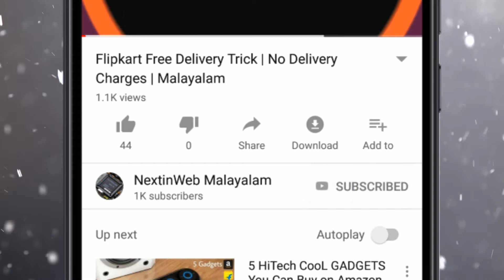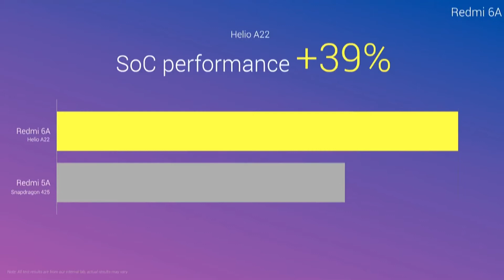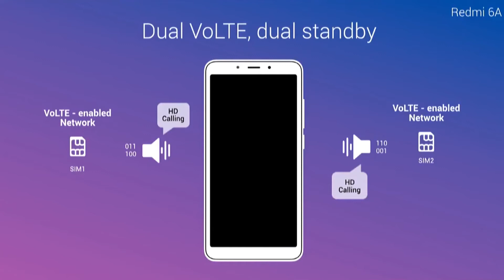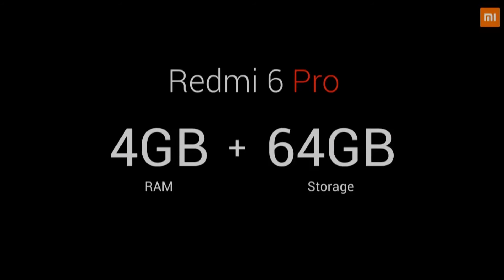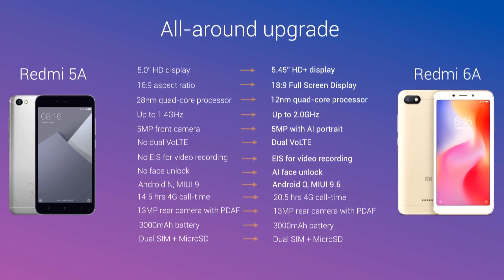Redmi 6A Launched in India | Malayalam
ഷവോമിയുടെ ഏറ്റവും പുതിയ ബജറ്റ് സ്മാര്‍ട് ഫോണായ ഷവോമി റെഡ്മി 6എ ഇന്ത്യയിൽ അവതരിപ്പിച്ചു. ഷവോമി റെഡ്മി 6 പിന്നെ റെഡ്മി 6 പ്രൊ, എന്നിവയ്ക്കു ഒപ്പമാണ് റെഡ്മി 6എ യും പുറത്തിറക്കിയത്. റെഡ്മി 5A യുടെ പിന്‍ഗാമിയായ റെഡ്മി 6എ 18:9 ആസ്പെക്ട ratio ഉള്ള ഡിസ്പ്ലേയോടും ഏറ്റവും പുതിയ ഹീലിയോ A22 ചിപ്സെറ്റുമായാണ് എത്തുന്നത്. കൂടുതൽ അറിയാൻ വീഡിയോ കാണുക...

Purchase Links
Redmi 6A
Honor 7S
Redmi 6
Redmi 6 Pro

Realme 2
Redmi Note 5 Pro
Honor 9N
Nokia 6.1 Plus
POCO F1
Asus Zenfone Max Pro M1
RealMe 1

The Xiaomi Redmi 6 India launch event has just begun, with the three smartphones -- Redmi 6, Redmi 6A and the Redmi 6 Pro being the focus. The event began with Xiaomi claiming that the top four selling smartphones in India being Redmi phones, led by Redmi 5A. The Redmi 6A was the first smartphone launched at this event. To know more, watch thew video.